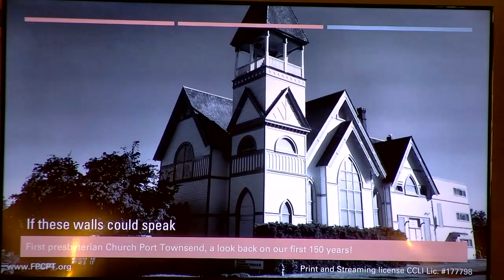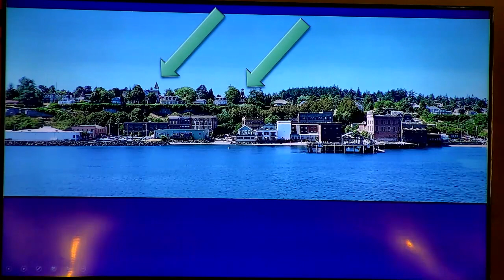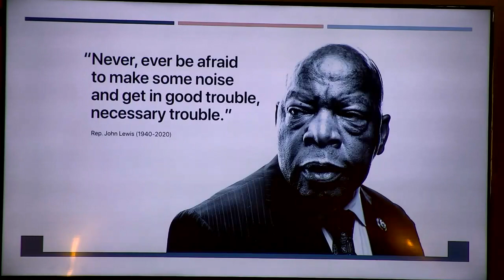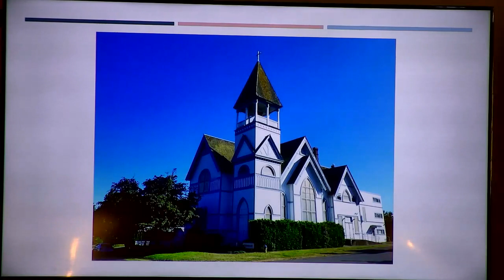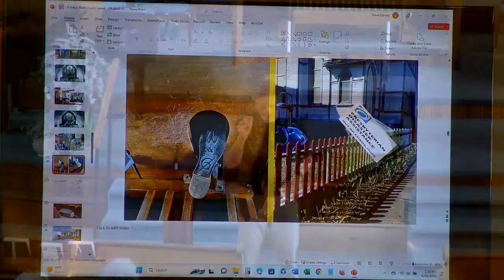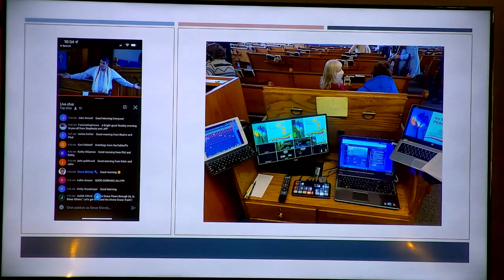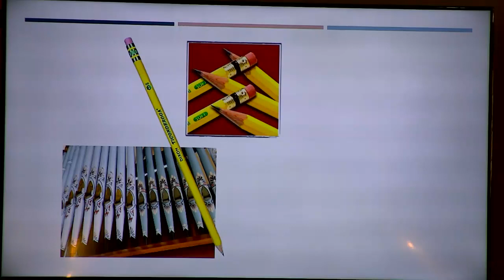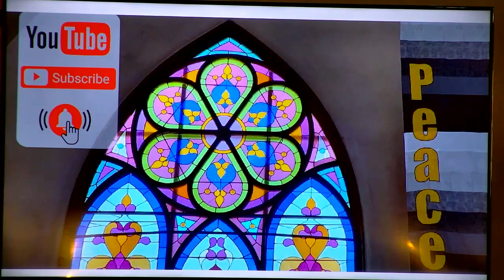If These Walls Could Talk - presentation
"If These Walls Could Talk"; with Steve Shively & Tom Stahl, Special First Presbyterian Port Townsend, 150th Anniversary Presentation.
Travel through 150 years of history and happenings as seen through the Victorian pews of First Presbyterian Church. This 60-minute multi-media presentation will inform and delight as we follow the journey of the seven women chartering the church, on March 8, 1873, and the $250 in gold coin raised to purchase the lot at the corner of Franklin & Polk from Capt. E.S. Fowler. We will hear Tom Stahl masterfully playing from the Whalley & Genung tracker organ, the oldest organ in Washington State still in its original location.
This presentation was a partner event of the 2023 Port Townsend Victorian Heritage Festival, recorded Saturday, April 29, 2023